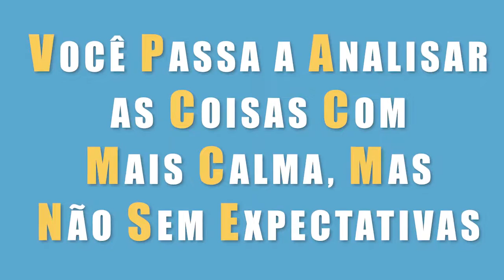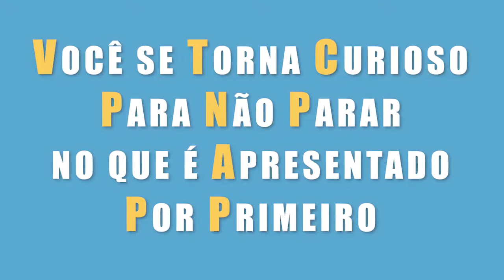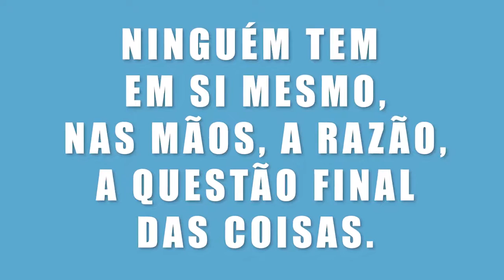O QUE A FILOSOFIA MUDOU EM MIM?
Hoje compartilho com vocês as mudanças que a filosofia fez em mim. O que percebo que ela acrescentou em minha vida e personalidade.